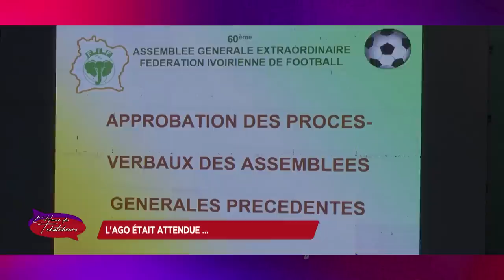L'heure des tchatcheurs du 29 juin 2022 | AGO de la FIF : Le Quitus accordé au CONOR-FIF